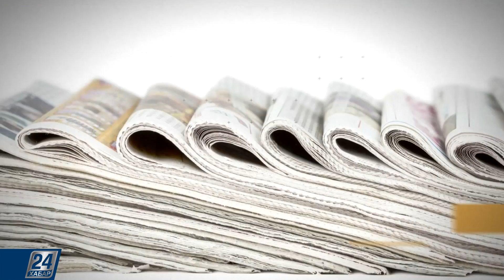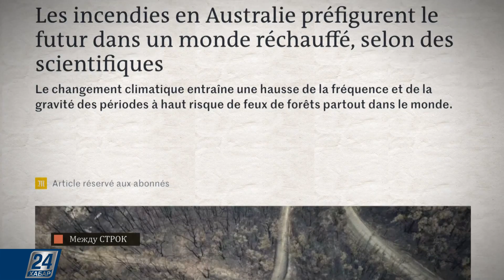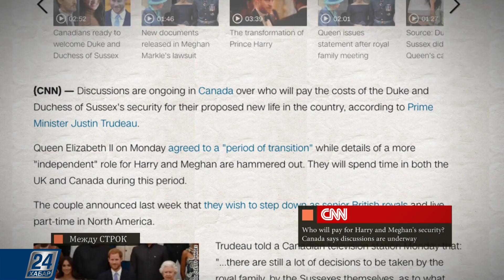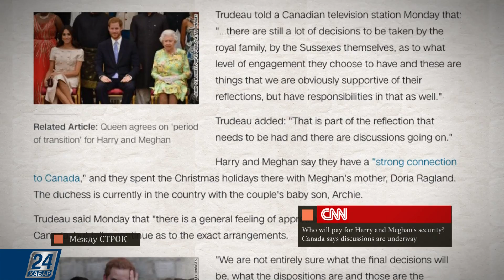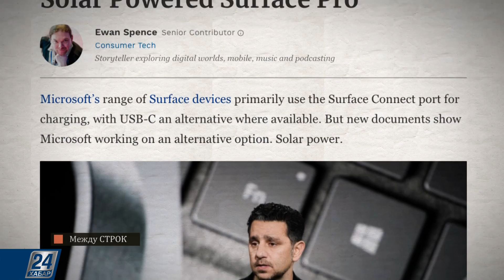Кто заплатит за безопасность Гарри и Меган? | Между строк